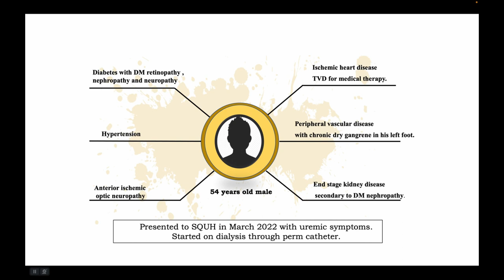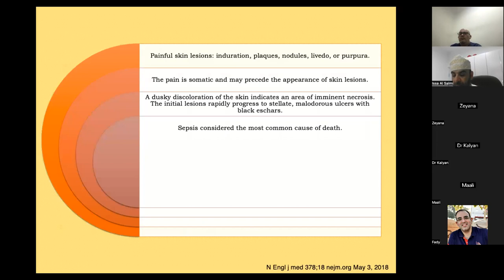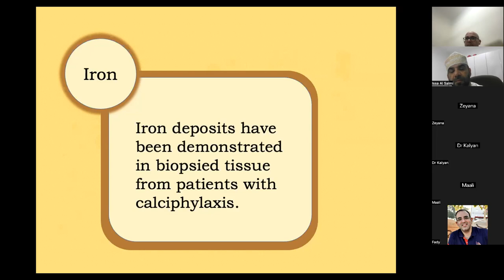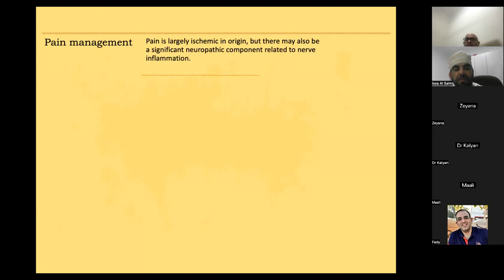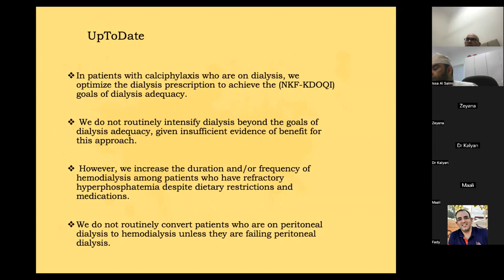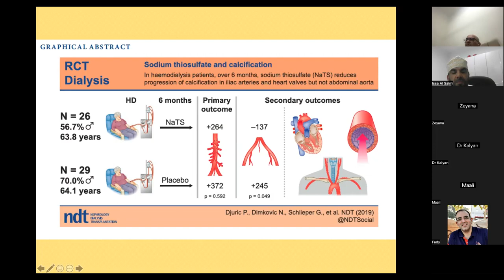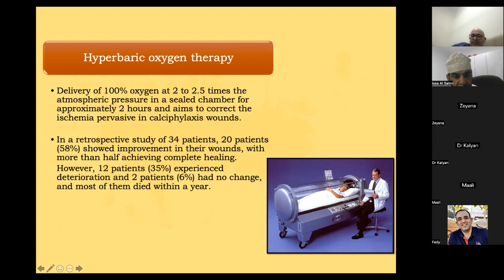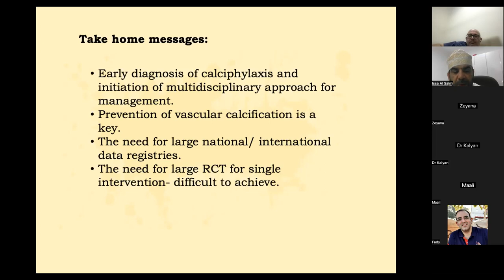Case Base Topic Review and Challenges, about CUA Calciphylaxis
Case Base Topic Review and Challenges, about CUA  Calciphylaxis By Zayana Al Hadrami Lecturer of Nephrology (Kidney Transplant Consultant) (SQUH)